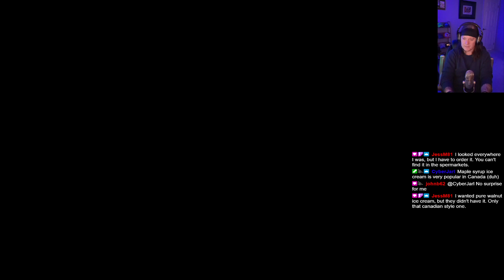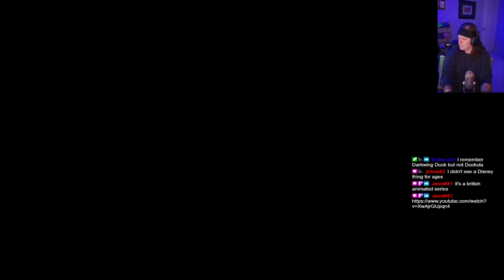Elden Ring - NG+ (All NPC Questlines) Ep 19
Continuing my NG+ playthrough of Elden Ring with all NPC quests!

for live streams and chat!